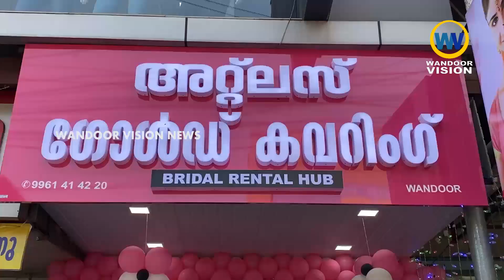കുതിച്ചുയരും സ്വർണ്ണവിലയിൽ ഒട്ടും ആശങ്ക വേണ്ട;അറ്റ്ലസ് ഗോൾഡ് കവറിംങ്ങ് ബ്രൈഡൽ റെൻ്റൽ ഹബ് വണ്ടൂർ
കുതിച്ചുയരും സ്വർണ്ണവിലയിൽ ഇനി ഒട്ടും ആശങ്ക വേണ്ട;അറ്റ്ലസ് ഗോൾഡ് കവറിംങ്ങ് ,ബ്രൈഡൽ റെൻ്റൽ ഹബ് വണ്ടൂർ പാണ്ടിക്കാട് റോഡിൽ പ്രവർത്തനം തുടങ്ങി.

BusinessNews

വാർത്തകൾക്കും പരസ്യങ്ങൾക്കും.